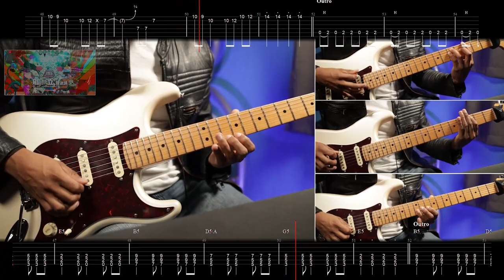[🎼TABS] MOB CHOIR / 1 | Mob Psycho 100 III / モブサイコ100 III OP Guitar Cover